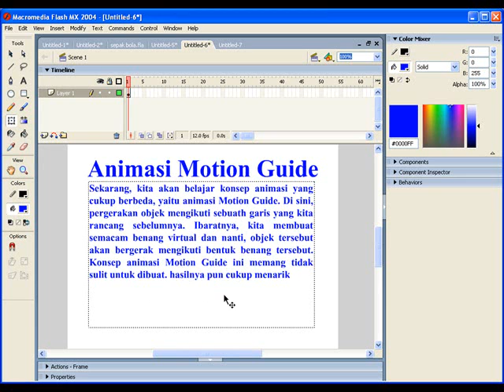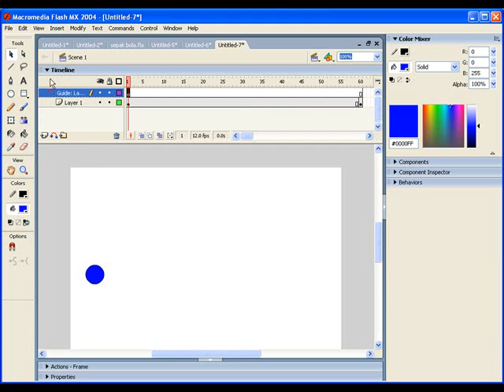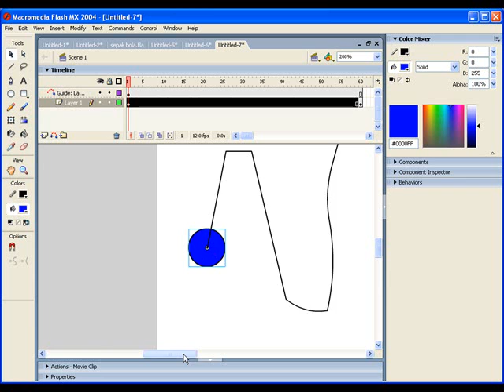2 Animasi Motion Guide